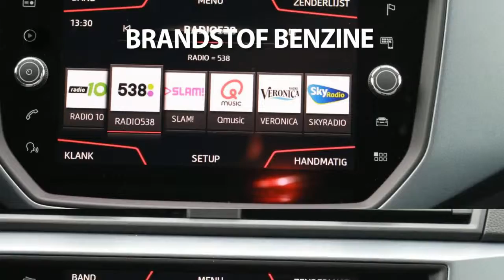Seat Arona 1.0 TSI 95pk Style Business Intense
Gem. verbruik: 5,0 l/100km
Verbruik stad: 5,0 l/100km
Verbruik snelweg: 4,0 l/100km
Emissie: 115,0 g/km
Energielabel: C

Merk: Seat
Model: Arona
Type: 1.0 TSI 95pk Style Business Intense
Bouwjaar: 2019
Vermogen: 95 kW
Cilinderinhoud: 999 cc
Aantal cilinders: 3
Brandstof: benzine
Uitstootklasse: euro 6
Transmissie: handgeschakeld
Gewicht (leeg): 1.080 kg
Max trekgewicht: 1.000 kg
Carrosserievorm: stationwagon (5 drs)
Kleur: zilver

Accessoires:
* 65% getint glas achter
* Achterbank neerklapbaar
* Achterbank neerklapbaar (ongelijke delen)
* Achteruitrijcamera
* Afaptive cruise control
* Afdekscherm bagageruimte
* Afwijkende dakkleur
* Airbag bestuurder
* Airbags voor
* Bandenspanningscontrole
* Beats Pack
* Bestuurdersstoel in hoogte verstelbaar
* Boordcomputer
* Buitenspiegels in carrosseriekleur
* Buitentemperatuurmeter
* Bumpers in carrosseriekleur
* Carkit
* Centrale deurvergrendeling
* Centrale deurvergrendeling afstandbediend
* Climate control
* Cruise Control
* Dakrails
* Draadloze telefoonlader
* Fabrieksgarantie
* Getint glas
* Gordijnairbags achter
* Hoofdsteunen achter
* In hoogte verstelbaar stuur
* Keyless entry/go
* Lederen stuurwiel
* Lichtmetalen velgen (16)
* Middenarmsteun voor
* Mistlampen voor
* Multif. lederen stuurwiel
* Navigatiesysteem
* Parkeerassistent
* Parkeersensoren
* Radio/CD speler
* Regensensor
* Reservewiel staal
* Snelheidsbegrenzer
* Spiegels automatisch inklapbaar
* Spoiler achter
* Style bekleding
* Toerenteller
* Upgrade beats
* Voetgangersherkenning
* Warmtewerend glas
* Zij-airbags
* Zij-airbags voor
* Zwarte dakreling
* Energielabel C
Omschrijving:
Modeljaar: 2018
Wielbasis: 2.566 cm
Fabrieksgarantie: Ja
Nieuw uit voorraad leverbaar. Direct beschikbaar. Super complete, luxe uitvoering met navigatie, BEATS Audio met subwoofer, en zwart dak. Bel Jeroen op 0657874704 voor de financieringsactie en inruilmogelijkheden.

Aanbieder: